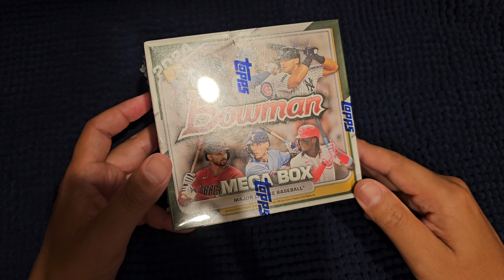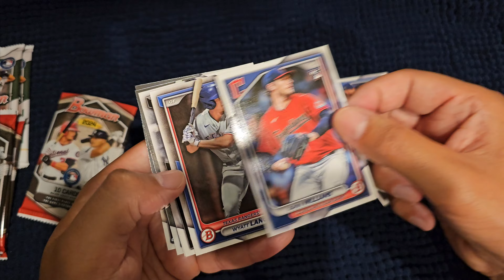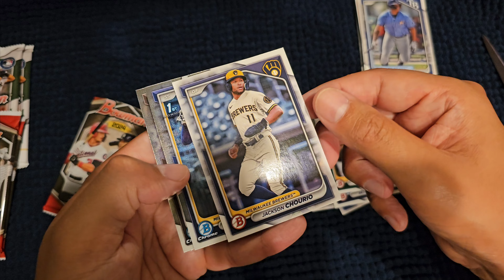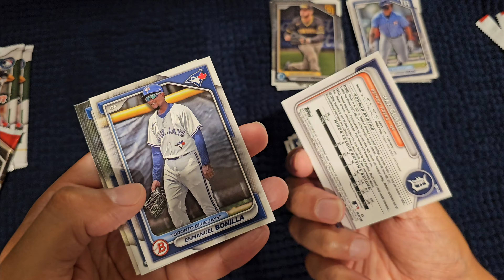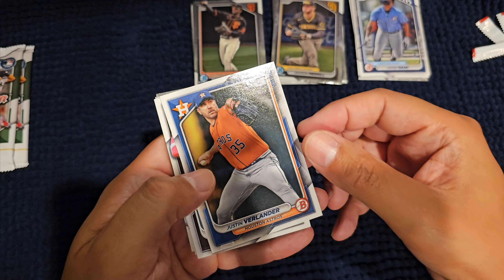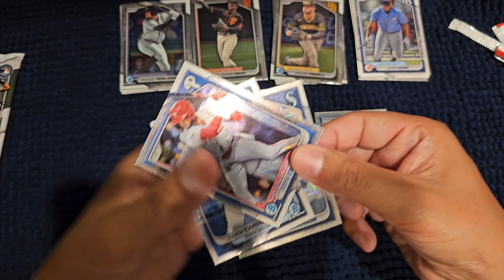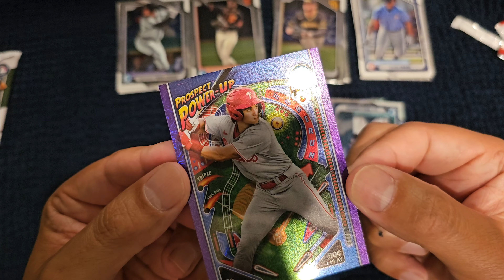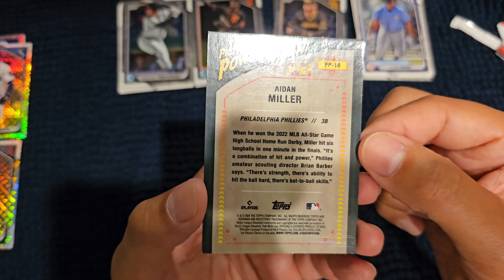2024 Bowman Baseball Mega Box (1 hit)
2024 Bowman Baseball Mega Box